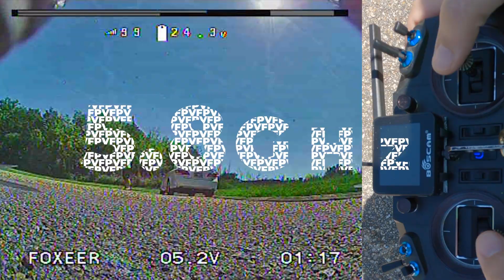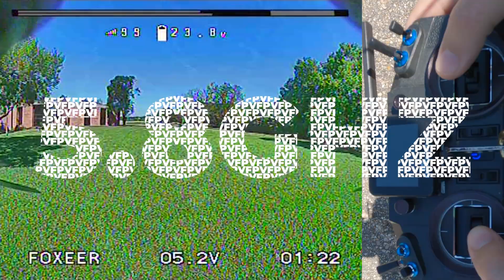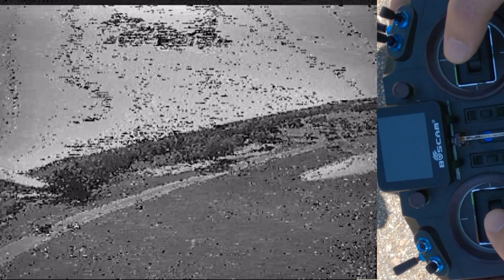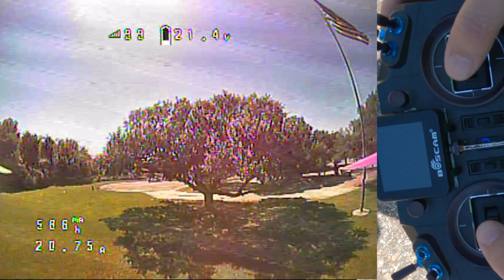900mhz Radio with 1.3ghz VTX Possible? (Better than 5.8ghz??)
I have listed the US and International Versions of the VTX below BUT you should know that the international version on Banggood is much better since it has 9 channels while the US version only has 2.. Obviously I recommend the international version since it goes into freq further away from the 900mhz link giving you cleaner video and more range.. The Receivers are the same so it doesn't matter where you buy that. Make sure whatever you order is legal in your country before ordering.

Cut your own Landing Pads
Restock of Ummagrip Raw Material - Sorbothane Roll

ALL Kwads use this STACK
BRAIN 20x20 FC (Unbelievably good)

TOOLS
SD Card Holder